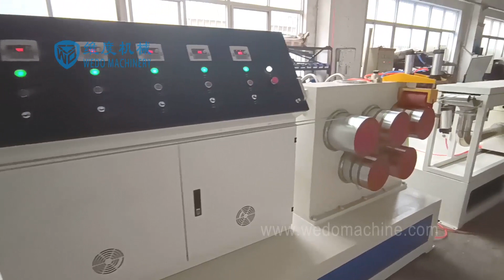PET Packing Belt Extrusion Machine,PET Strapping Machine,PET Packing Belt Production Line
This machine is our main product.This machine application to our life.This machine can make best profile.This machine have best technology.This machine can improve work efficiency,reduce labor cost.